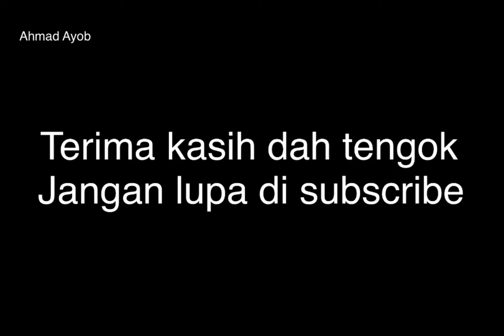Vlog : PKPB | GURU SYOK MAKAN GAJI BUTA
Pkpb bermula, guru pun bekerja keras untuk anak murid. Minggu peperiksaan pula hari ni memang struggle la guru-guru siapkan tindakan dan perlaksanaan.

Selamat menonton ;)

Nak register akaun produk link juga? Boleh daftar disini

Ahmad menggunakan alat ini untuk rakam video______________.

Shopee:-